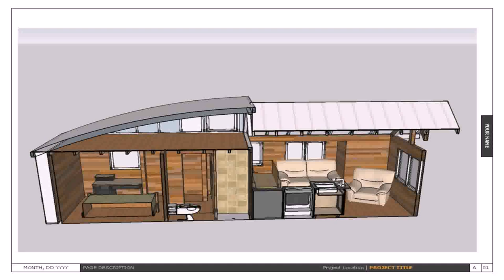Floor Plans For Tiny House (see description) (see description)